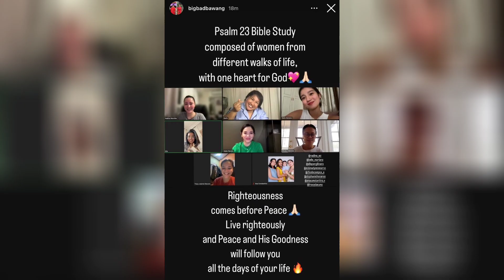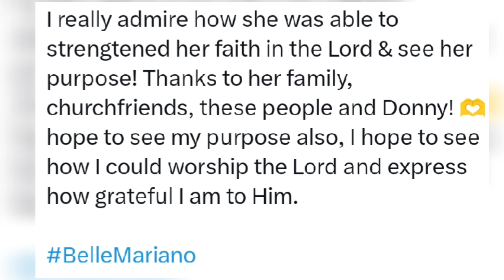DonBelle Updates for their solo ganaps yesterday